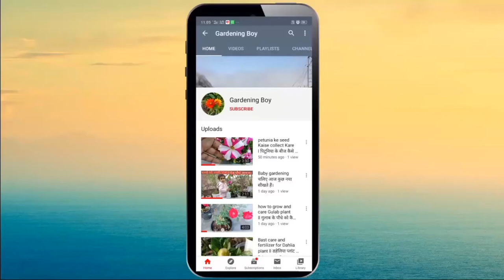How to grow mint at home ? घर पर पुदीना कैसे उगाएं? (( gardening boy))